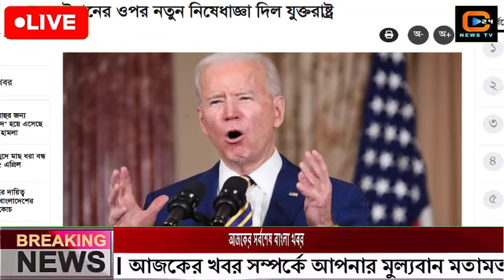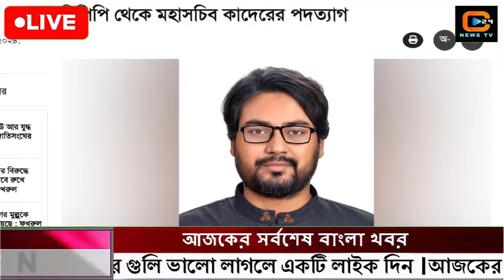এইমাত্র পাওয়া বাংলা খবর Bangla News 19 April 2024 Bangladesh Latest News Today ajker taja khobor